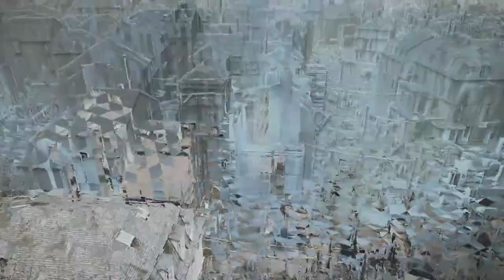Let's Play Assasin´s Creed Unity #13 Die Zipfelmütze